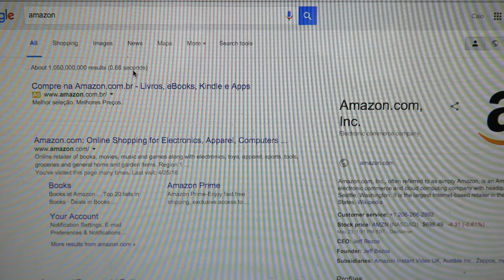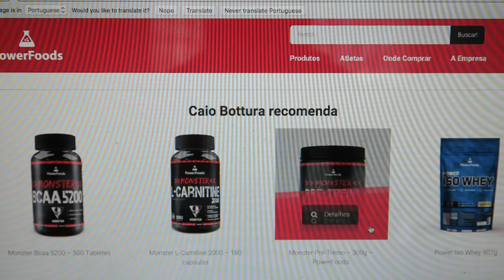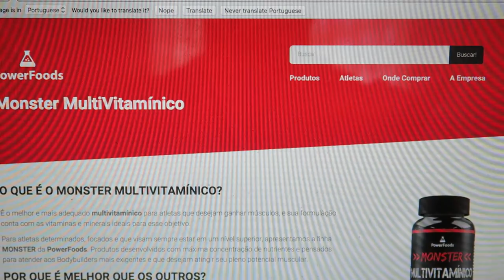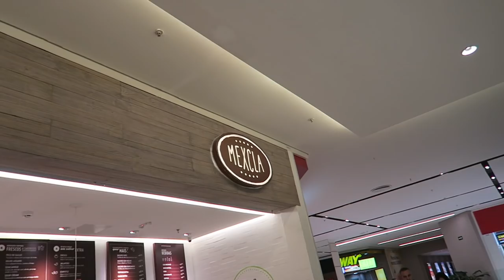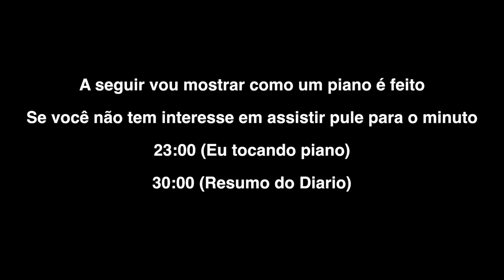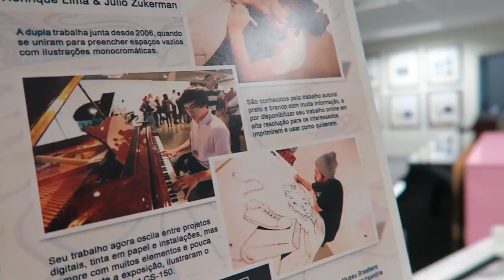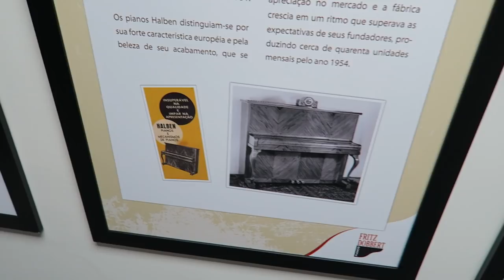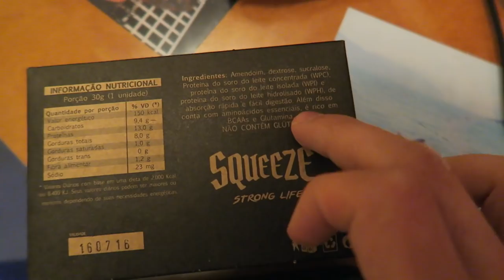Vida de Bodybuilder - Diário #136 - Visitando Uma Fábrica de Pianos e Chipotle Brasileiro!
Camiseta No Steroids Yes Pancakes!